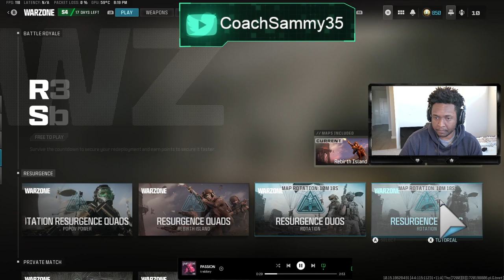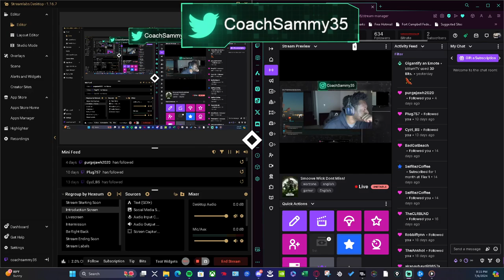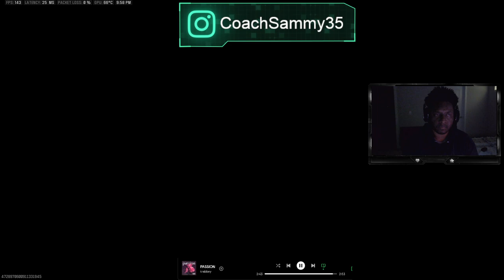WATCH NOW - Coach Sammy *GOES CRAZY* In Warzone!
X: COACHSAMMY35
PODCAST: CLEAR VISION PODCAST(OUT EVERYWHERE YOU GET YOUR PODCAST!)